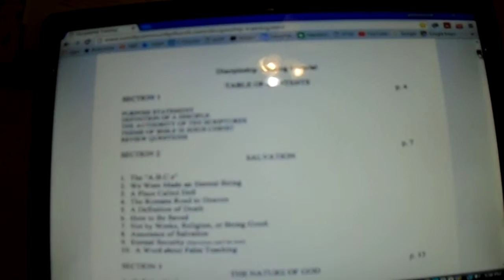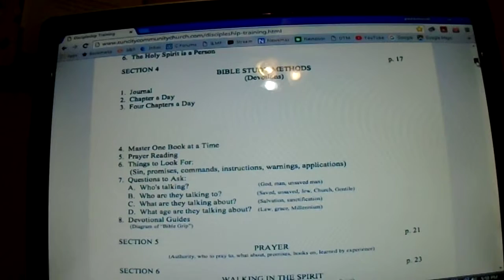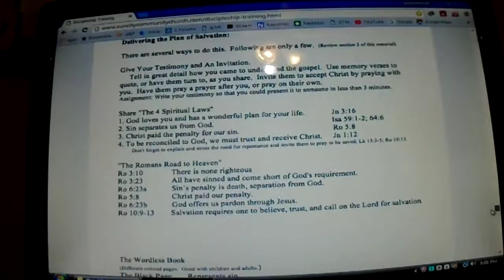2 intro vid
Second video on having a world-wide discipleship ministry.